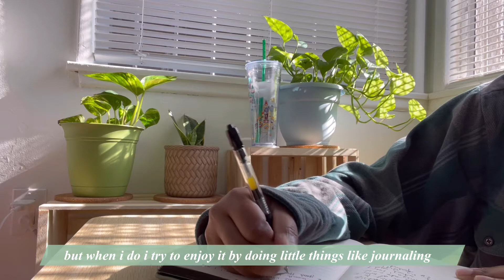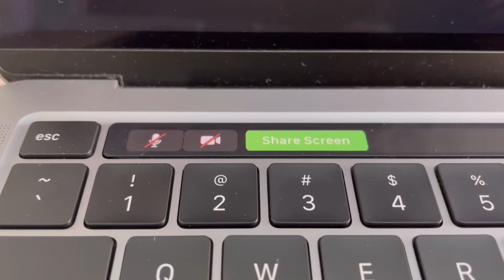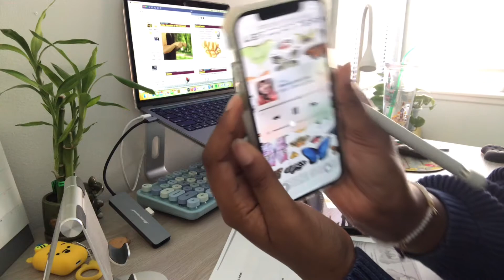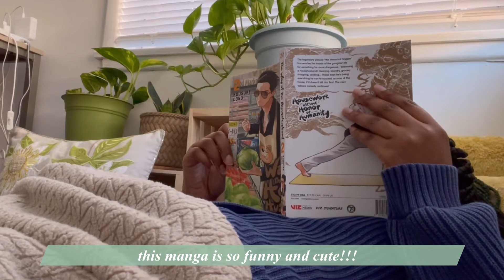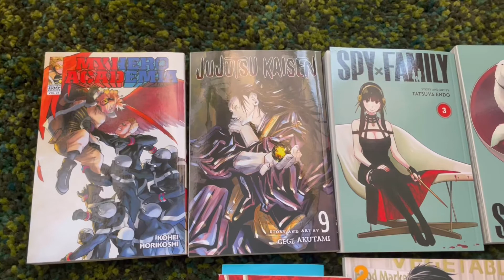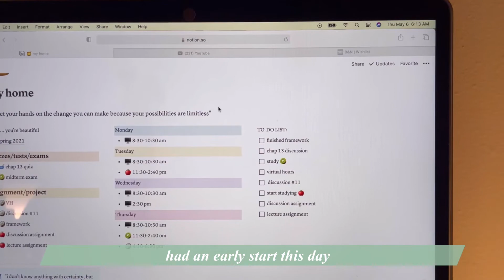a week in my life// studying, journaling, acnh, manga ☁️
the spring semester is almost at a close. hope everyone is doing well with school and themselves!! 😊🌼 thank you for over 600 subscribers,, it means a lot to me!!

:0